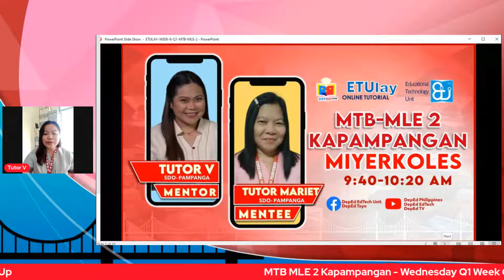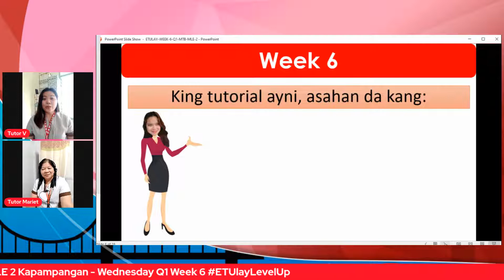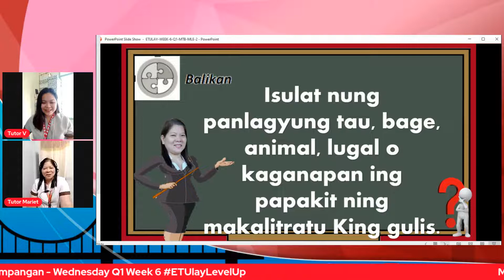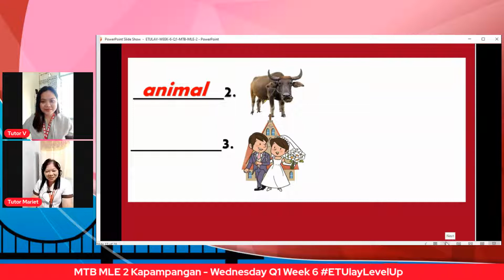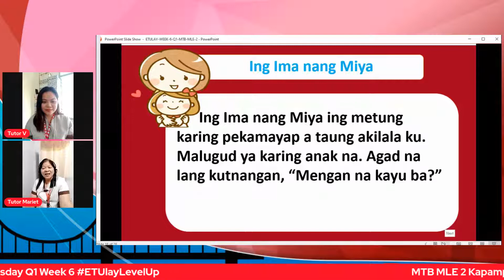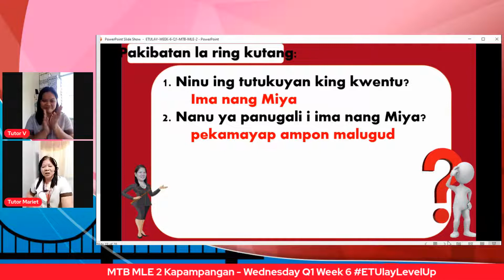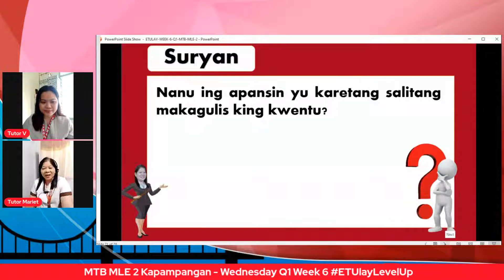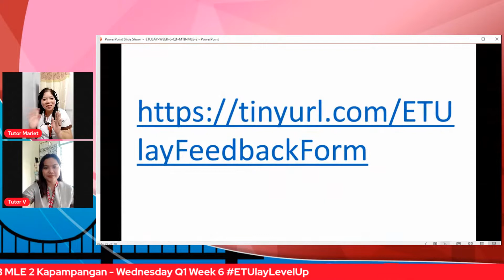MTB MLE 2 Kapampangan - Wednesday Q1 Week 6